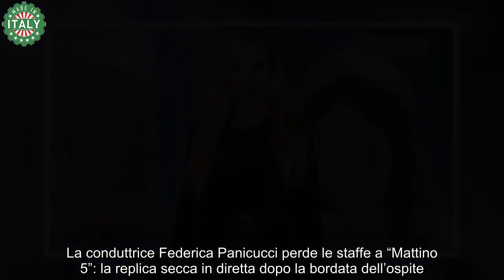Mattino 5, imbarazzo in diretta tv quello che è stato detto in studio fa infuriare la conduttrice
Federica Panicucci regge da anni il timone del format quotidiano “Mattino 5” con il collega Francesco Vecchi, e analizza puntualmente i più attuali casi di costume, cronaca e attualità.

Negli ultimi giorni la conduttrice livornese si è occupata anche della sconvolgente strage di Altavilla, in provincia di Palermo, in cui Giovanni Barreca avrebbe sterminato quasi tutta la sua famiglia al termine di un rito di esorcismo compiuto assieme ai complici Massimo Carandente e Sabrina Fina.

Il terzetto avrebbe infierito a morte sulla moglie dell’uomo, Antonella Salamone, e sui 2 figli maschi della coppia, mentre la figlia superstite avrebbe preso parte alla mattanza – almeno secondo le attuali indiscrezioni – in modalità più passiva.

Federica Panicucci ha cercato di ricostruire le modalità con cui la presunta setta avrebbe convinto Barreca a compiere l’indicibile, convincendolo che i congiunti fossero impossessati da entità maligne, ma nel corso della diretta di giovedì 29 febbraio è stata coinvolta in un autentico incidente diplomatico.